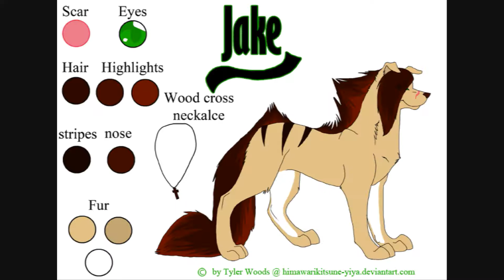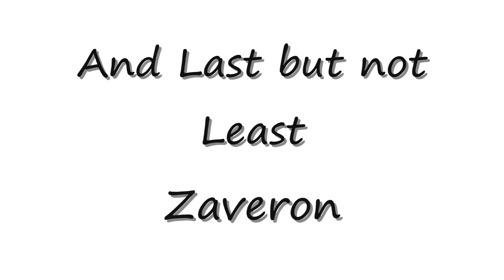AUDITIONS For Behind Blue Eyes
In Order

Dragon, Sarge, Jake, Hrashmaar, Laurent, Zaveron

Please take me!